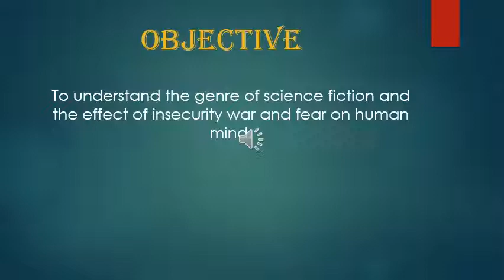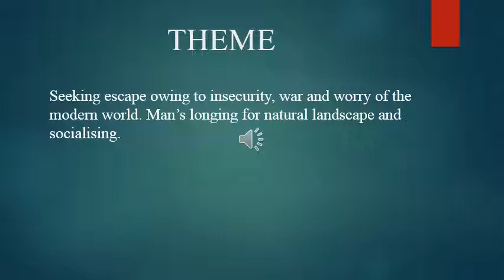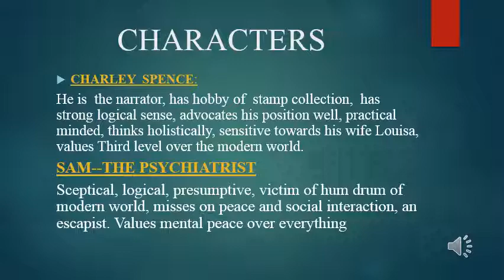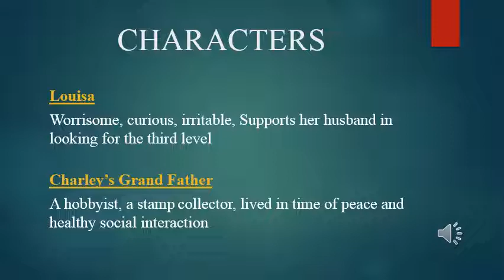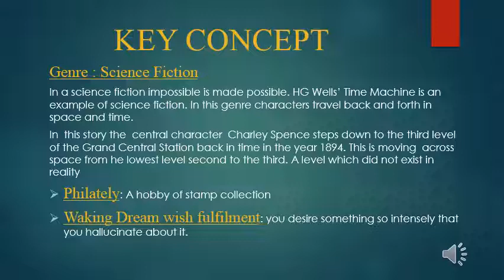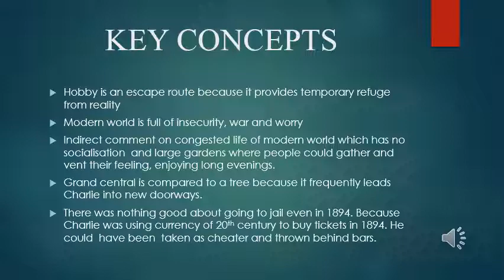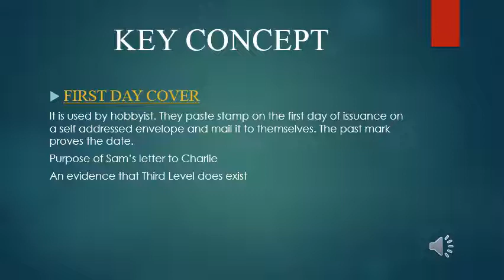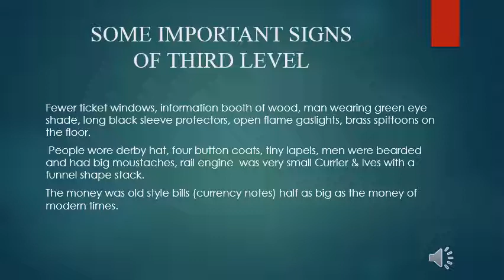Updated Introductory lecture on The Third Level